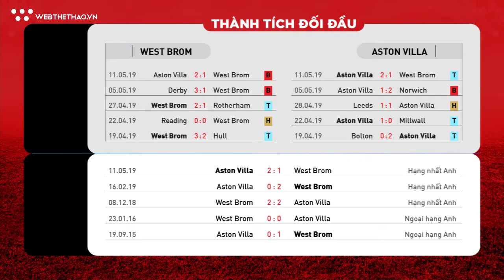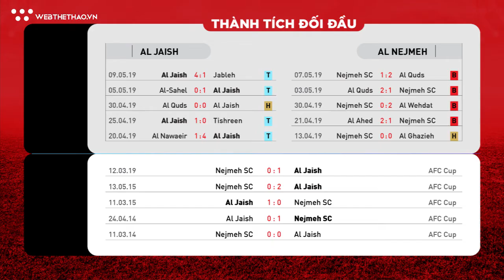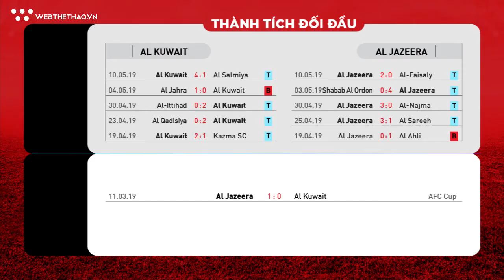Nhận định bóng đá ngày 14/5: West Brom quyết chiến Aston Villa vì suất thăng hạng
Cùng đến với những nhận định đáng chú ý nhất về loạt trận ngày 14/5. Tâm điểm là trận đấu giữa West Brom vs Aston Villa thuộc Play-off Hạng nhất Anh 2018/19, với những con số uy tín cũng như chính xác nhất.